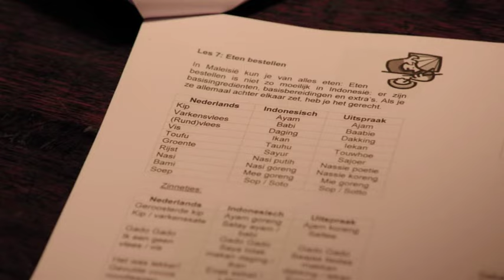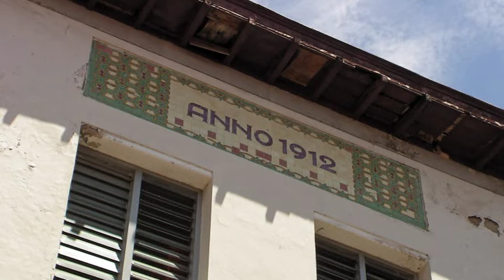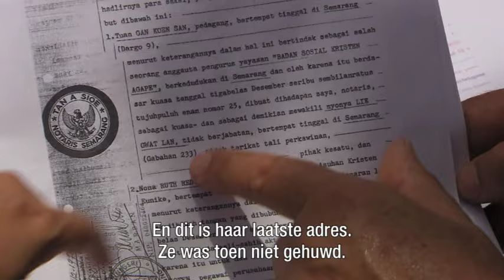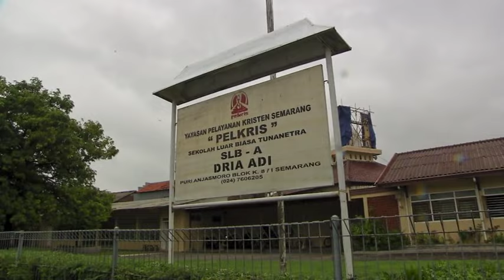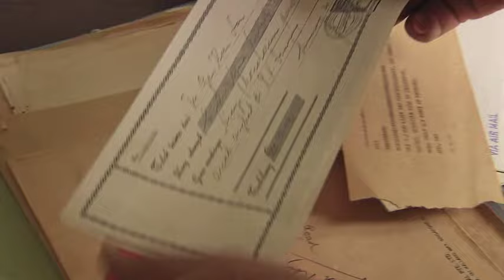Spoorloos Uitz 08 02 2016 Rudyanto